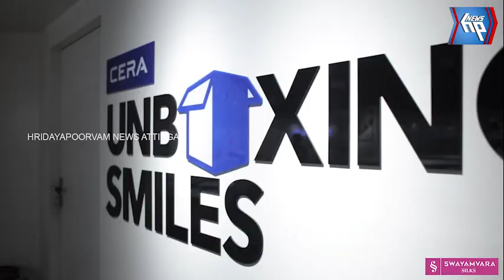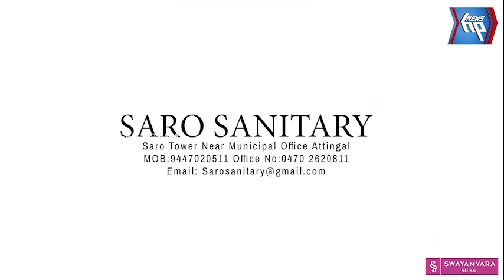ആറ്റിങ്ങൽ കടുവയിൽ കാഞ്ഞിരംകോണം ക്ഷേത്രത്തിലെ ഉത്സവഘോഷയാത്ര